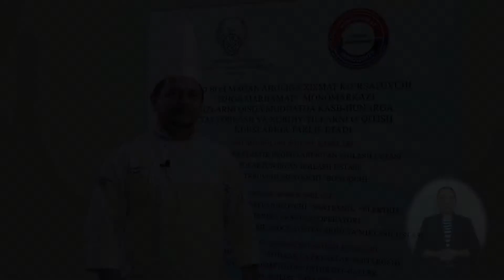25 Гуляш из курицы